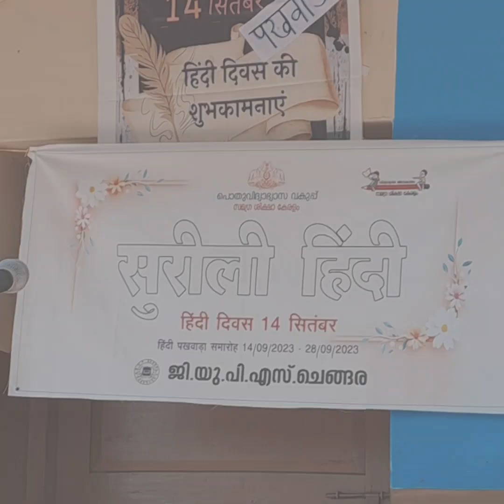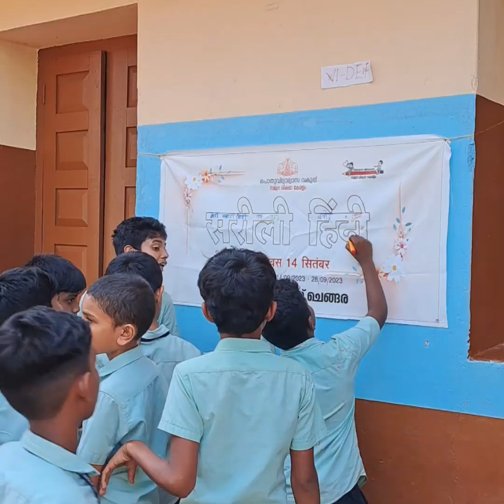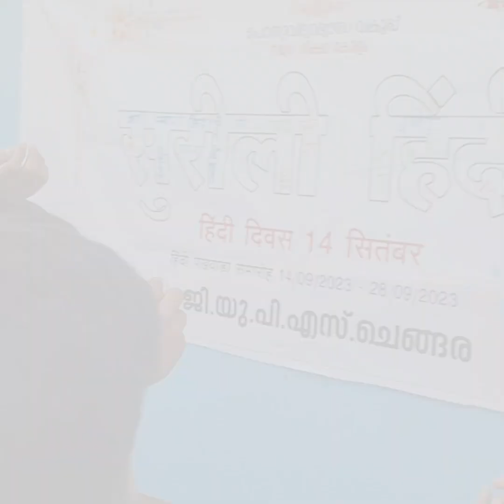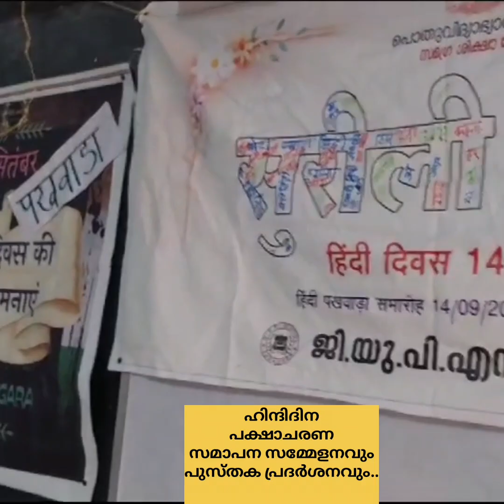സുരീലി ഹിന്ദി യുടെ ഭാഗമായി നടന്ന ഹിന്ദി ദിന പക്ഷാചരണ പരിപാടികൾ 2023.